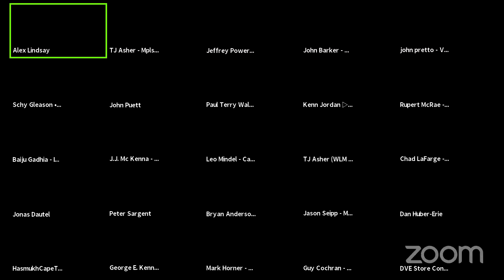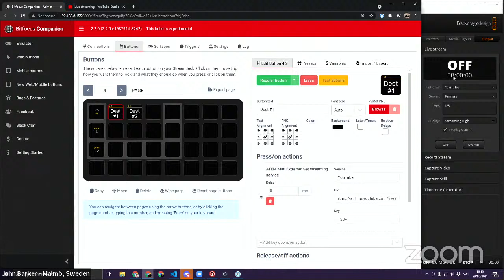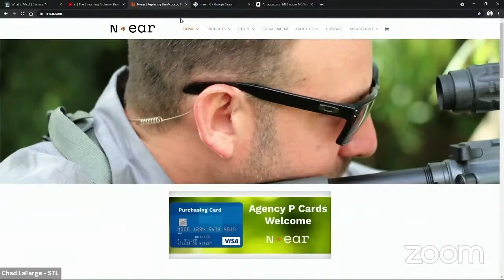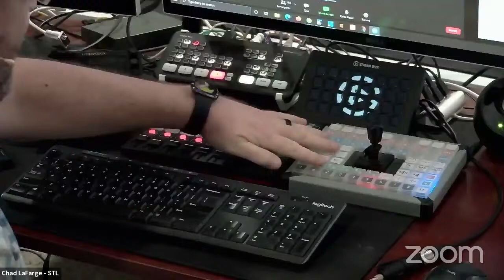Focus on Q&A, Education Day 5/29/21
Second hour Education Q&A will not be streamed. This is only general Q&A

Office Hours for May 29, 2021 - Office Hours 431
00:00 Intro
02:37 What are the biggest disadvantages of using headsets vs. stand mounted microphones, that has so many people pick the latter over the former (for use on Office Hours and/or general Zoom calls)?
07:57 Is there a way to save the ATEM mini pro steaming XML to the device including stream keys? For example 2 different groups youtube keys + another for box cast.
09:01 Any favorite Production-related non-sci-fi movies?
12:29 The Facebook portals are all on sale around £100 each. Does the Portal TV also do the zoom bump and has anyone used one for an office meeting room setup ?
14:01 "Neat" makes some high-profile, high-dollar, Zoom Room devices. Anyone seeing them in the wild? [link]
15:50 Has anyone used AWS/cloud production to run a show that they were also a panelist on? Any learnings to share about delay or setups? (And yes... I mean't to ask yesterday!)
32:24 Where and how do you implement XML in your production workflow?
34:58 Can you watch Apple Fitness Plus without an Apple TV (ie. watch it full screen)? Has anyone tried AFP?
37:21 What are panel using as in-ear monitors?
42:10 ShoFlo has a remote prompter feature that allows one to keep talent on time & script. Are there currently any better alternatives? How often are you using remote prompting in your productions?
45:53 For OfficeHours 2.0 will the abstraction for controlling the hardware rise? "instead of controlling the atem and cut to input 2 you cut to Guy"
52:46 When watching Office Hours, I've noticed a very brief, but significant loss in video quality at times when a panelist switches source. For example, when sharing a screen, then switching to the web cam. Degradation lasts less than a second. But I often notice it. Cause of this?
55:23 does the panel have experience with TVU livestreaming? a colleague reached out to me and im reaching out to those I trust. They have a livestream on June 6th and need assistance.
57:20 To help others with remote productions, what gear should someone have? Example; networking gear, controllers etc...
01:43 Clarifying my question from yesterday what pre-made products would people recommend for use as prompters/interatrons with BMD Pocket 6K, and/or Ursa Minis at $500, $2,500, $5,000-$6,000?
01:02:32 I may be doing a job in a few months using [link] - yet another virtual world or conference app. Does anyone here have any experience with it?
01:06:38 Is it possible to get video in and out of the new iPad Pro? I think Alex was curious awhile back (as am I) if it could be used for telestration as an alt to Cintiq
01:08:11 4K - does zoom support it ?

- Join the call no later than 6:40 AM PT
- Decent video, audio, and Internet connection.
- When you join the Zoom, raise your virtual hand (bottom of screen).

- Questions for the panel in the Q&A
- Chat room is for talking with everyone.